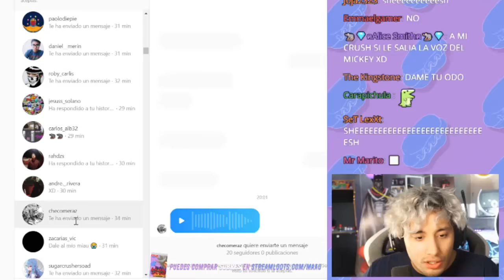Sale un miembro en el stream de maau 😨😨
*reinicia*